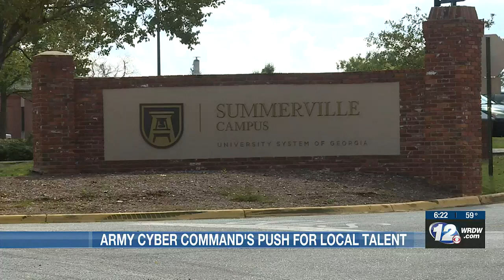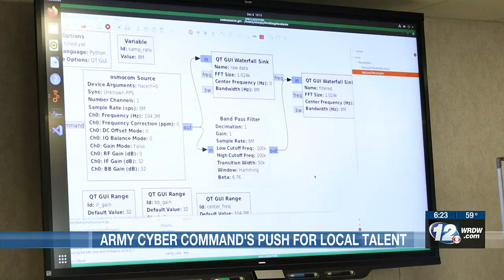Army Cyber Command signs partnership with AU to recruit local talent